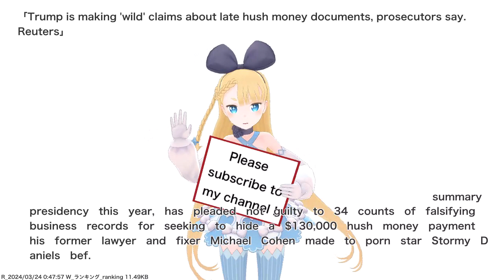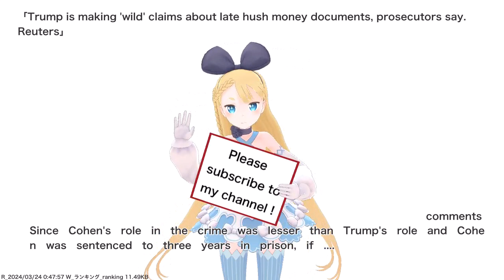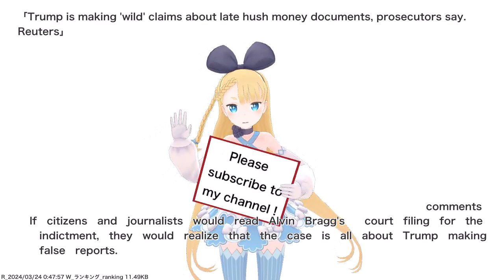Trump is making 'wild' claims about late hush money documents, prosecutors say. Reuters,etc